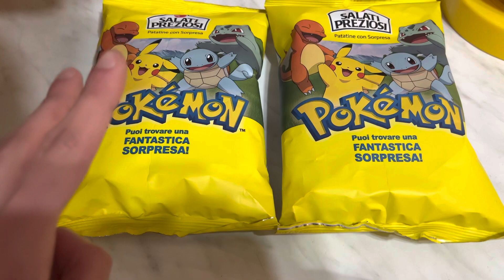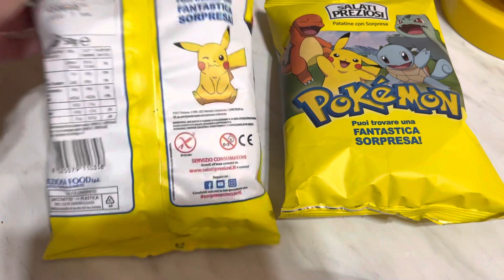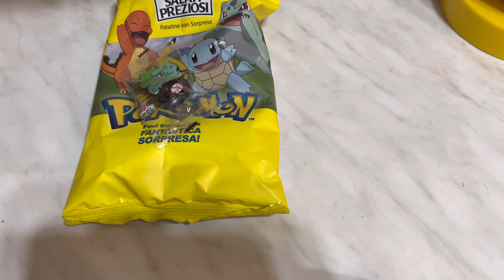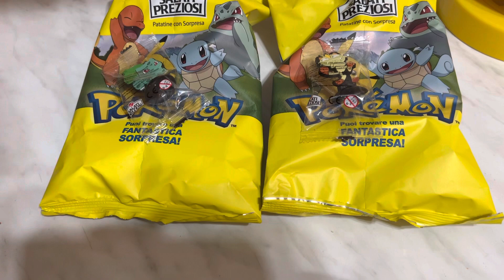Salati Preziosi - Pokèmon figure/personaggi SECONDO SPACCHETTAMENTO!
Secondo spacchettamento della collezione delle figure dei Pokèmon di Salati Preziosi!